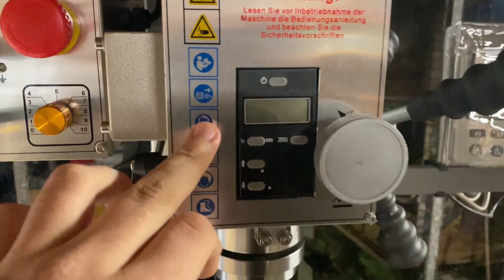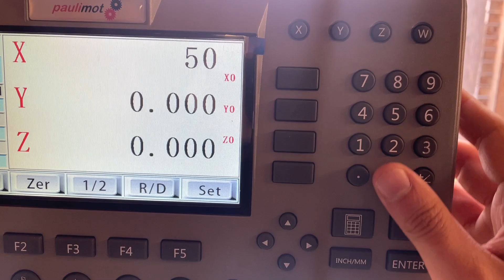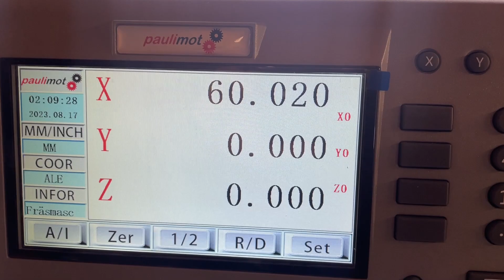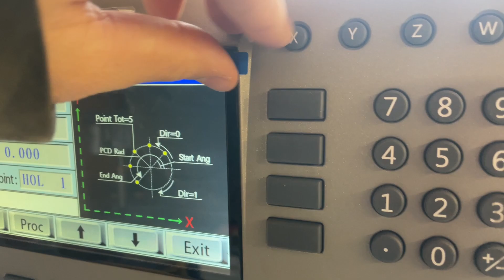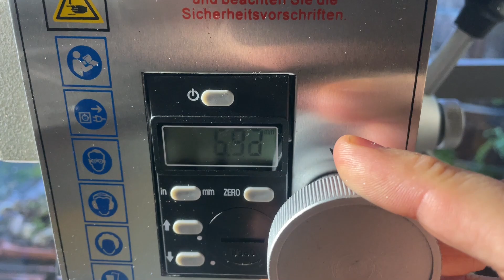My new milling machine It is awesome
In this video i am showing you my new milling machine that i have just setup i show you a lot of the awesome features it has an i mill the first of many parts on it.